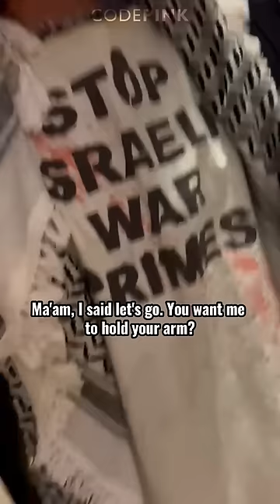Kicked out of the White House Correspondents' Dinner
Tonight, our member Julia was kicked out of the White House Correspondents’ Dinner simply for her shirt reading “Stop Israeli War Crimes.”

Why is the "free press" kicking out people simply asking for truth and justice?

Why is the "free press" having a party with the administration it's supposed to be scrutinizing?

Why is the "free press" against the freedom of Palestinians?

The media is complicit in covering up and justifying the U.S. and Israel's crimes.